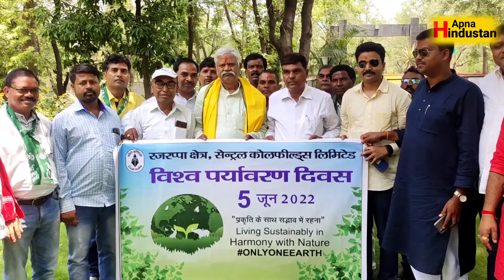राज्यसभा सांसद खीरु महतो रजरप्पा मन्दिर में किये पूजा अर्चना पूरे प्रदेश की खुशहाली की कामना की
राज्यसभा सांसद खीरु महतो रजरप्पा मन्दिर में किये पूजा अर्चना पूरे प्रदेश की खुशहाली की कामना किये।